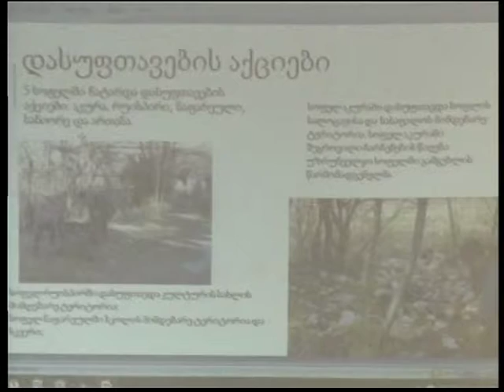My Movie 1